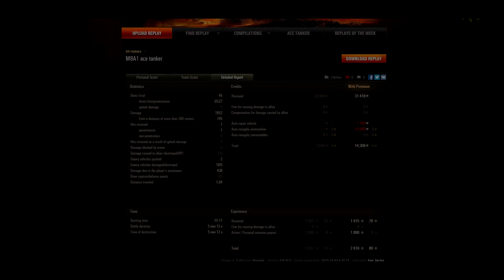Fun_factor M8A1 High Caliber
Zene
„In the Name of God”, előadó: Powerwolf( • )
„Boys Don't Cry”, előadó: Powerwolf( • )

Kategória
játék
Licenc Normál YouTube-licenc